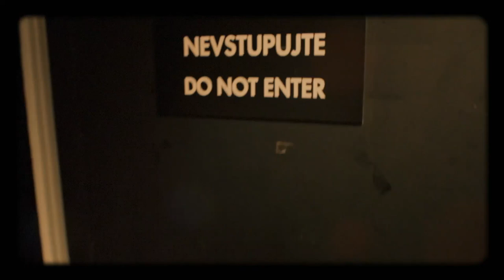Úvod - Vyhlášení dražby společenských šatů - Show Jana Krause 10. 4. 2019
Hosté: Režisér David Ondříček, gynekolog Michal Zikán a psí holička Adéla Trepáková.

👉 PODPOŘTE EMILA! 😉